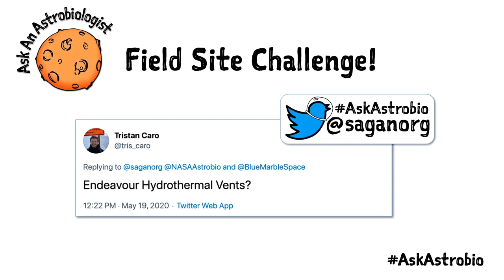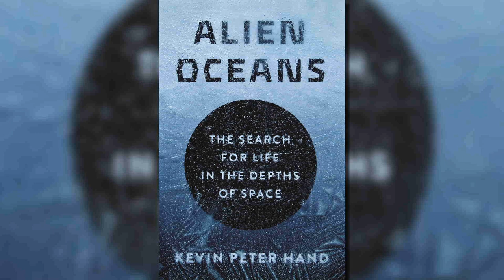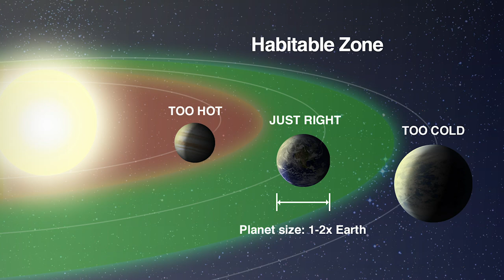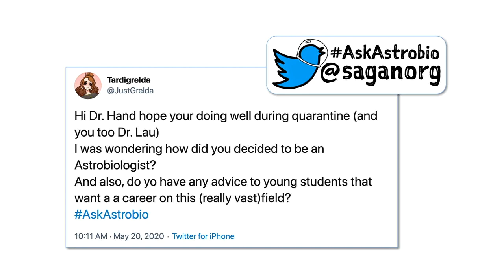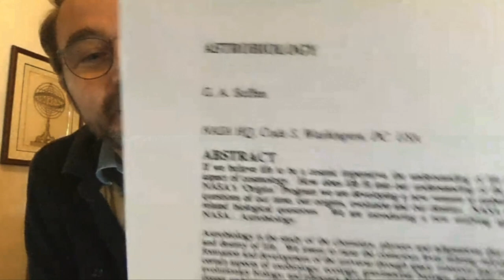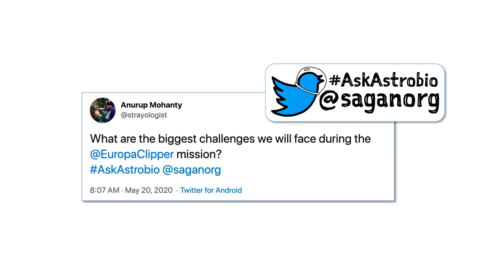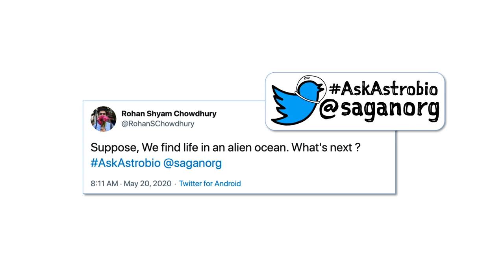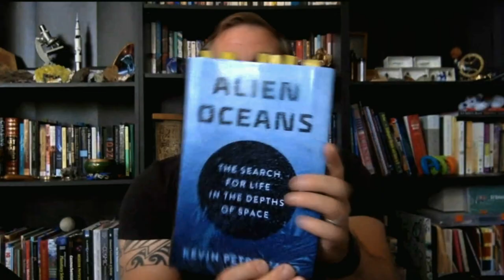Ask an Astrobiologist: Deep-sea Diving and Searching for Life on Ocean Worlds with Dr. Kevin Hand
Once a month, SAGANet and the NASA Astrobiology Program host a program called "Ask an Astrobiologist", where the public is invited to interact with a high-profile astrobiologist, who replies to Twitter, Facebook, and chat questions live on video.

Each session lasts about an hour.

Deep-sea Diving and Searching for Life on Ocean Worlds
Featured Guest: Dr. Kevin Hand (NASA Jet Propulsion Laboratory)